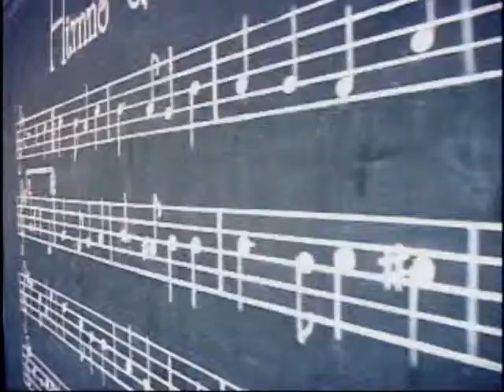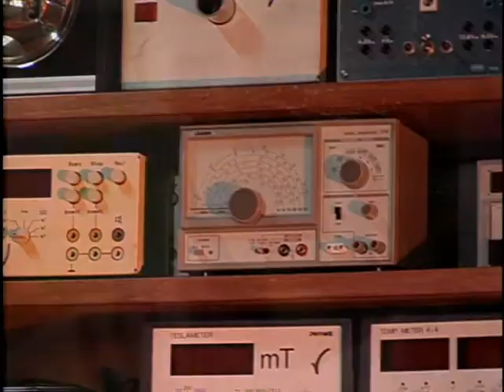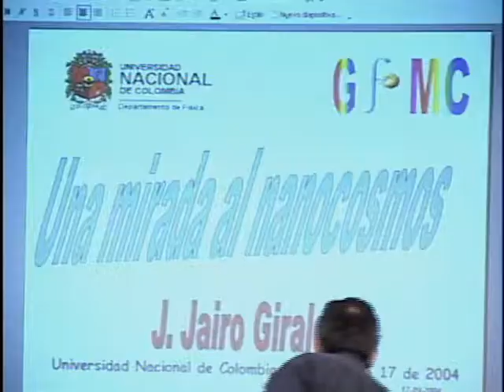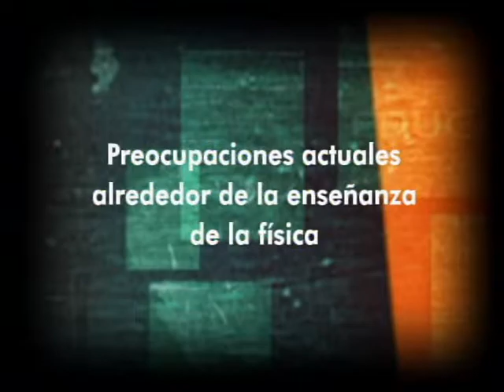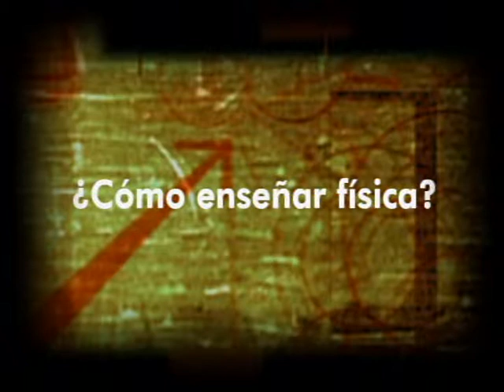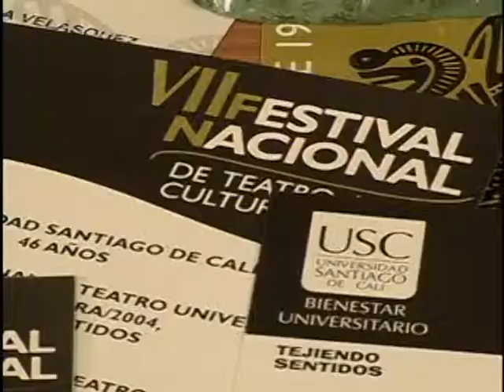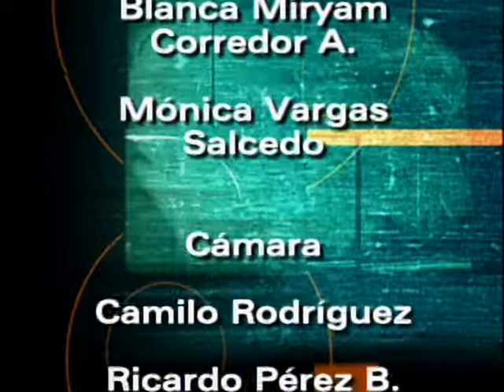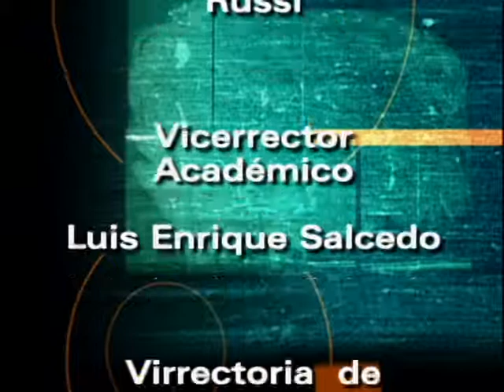Congreso nacional sobre la enseñanza de la física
El capítulo aborda las temáticas tratadas en el Congreso Nacional de Enseñanza de la Física, realizado ente el 25 y 27 de noviembre de 2004, con la participación de la comunidad de docentes nacionales del área de las ciencias naturales y de invitados internacionales de universidades de Italia, Brasil y Francia. En la sección final del programa, “Cómo es la historia”, se habla del grupo de teatro de la licenciatura en artes escénicas de la Universidad Pedagógica Nacional, que ganó el premio Calima de Oro.

cap 23